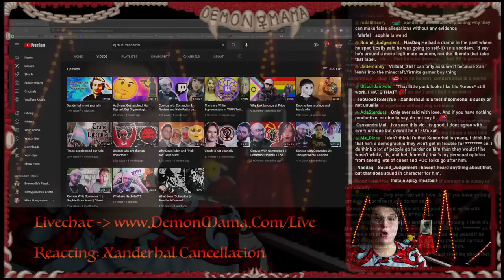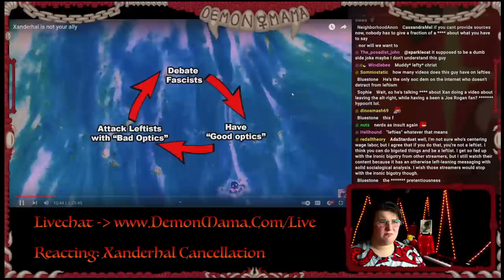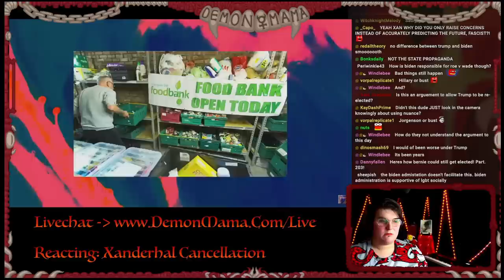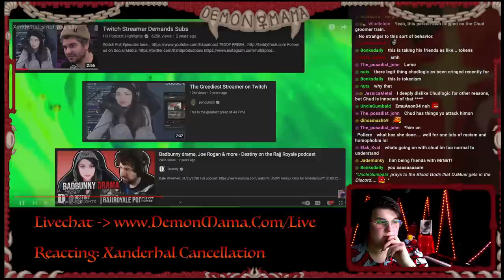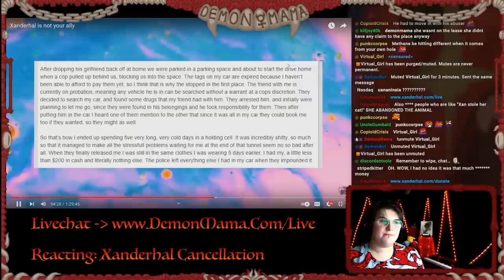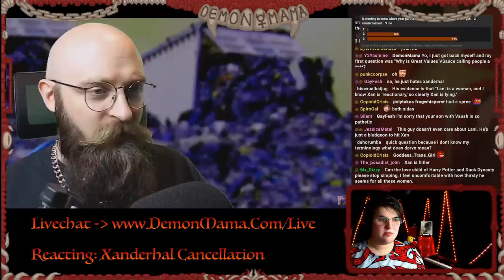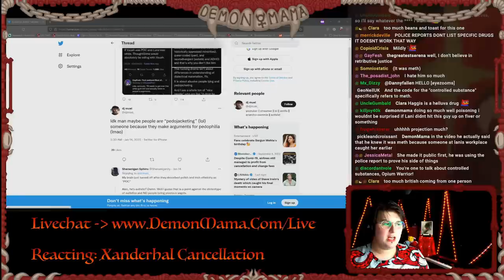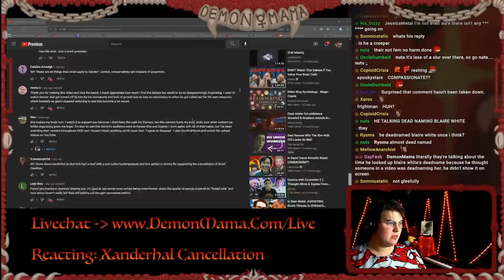DARVO: Fake Leftist MOCKS Xanderhal for GETTING ABUSED